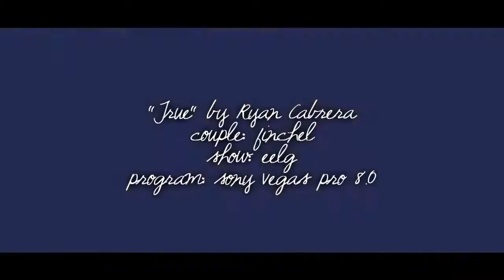" ive waited all my life to cross this line , to the only thing thats true" finchel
DONT MENTION THE SHOW NAME PLEASEEEE (:

enjoyyyy (:

xoxo
lexi